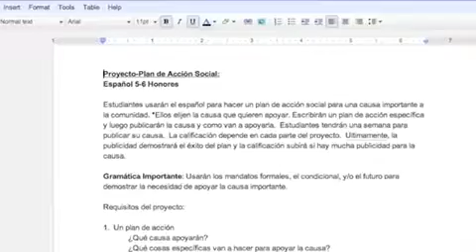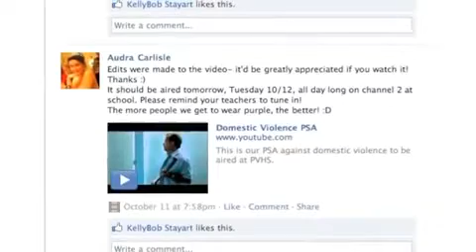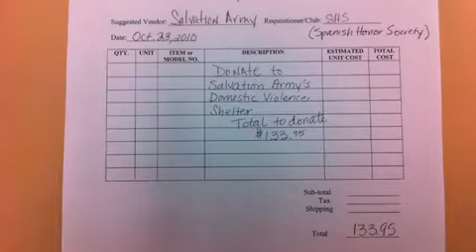Paradise Valley High School